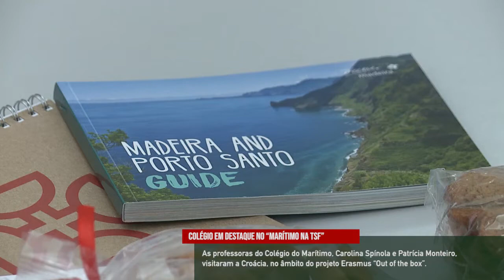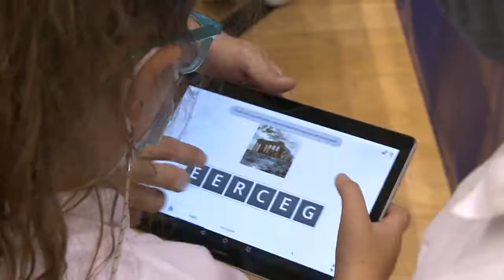Colégio do Marítimo em destaque no “Marítimo na TSF”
As professoras Carolina Spinola e Patricia Monteiro visitaram a Croácia, no âmbito do projeto de Erasmus “Out of the box”.